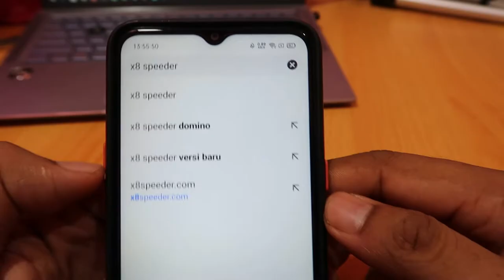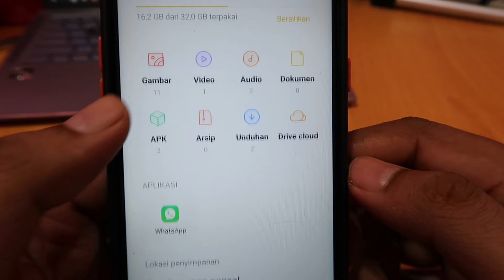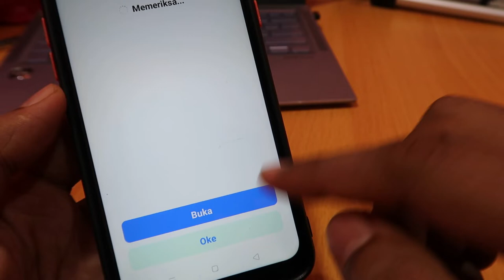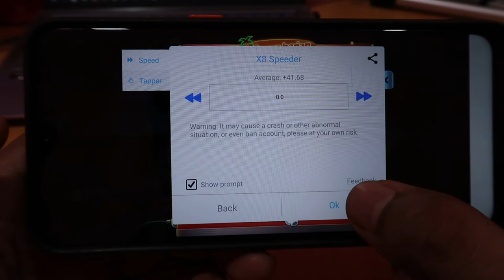Cara Pasang X8 Speeder Higgs Domino di Hp Realme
Cara memasang X8 Speeder Higgs Domino di telefon bimbit Realme